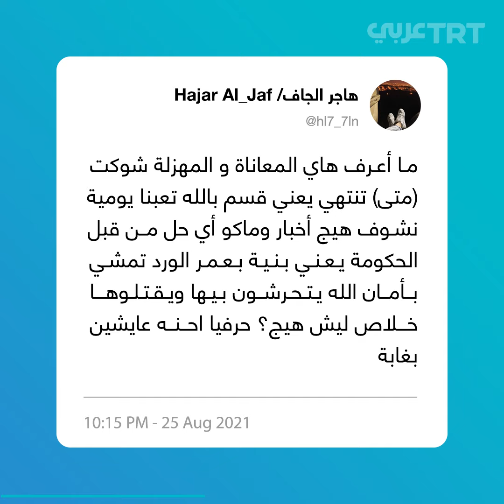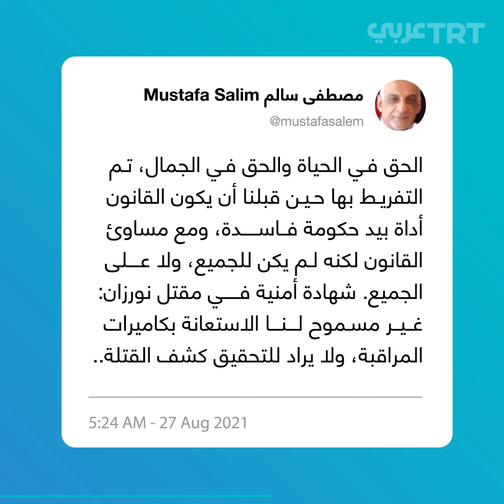يتيمةٌ زوّجوها قاصرةً ثم قتلوها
زُوجت قاصرة وهُددت بالقتل ثم قُتلت طعناً.. جريمة قتل اليتيمة نورزان الشمري تهز العراق